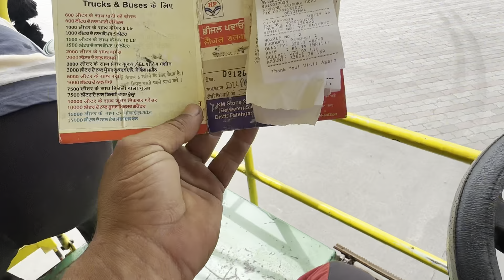ਟੈਂਕੀ ⛽️ ਕਰਤੀ ਫੁੱਲ // ਕਿੱਥੇ ਦੀ ਤਿਆਰੀ ✈️ ?